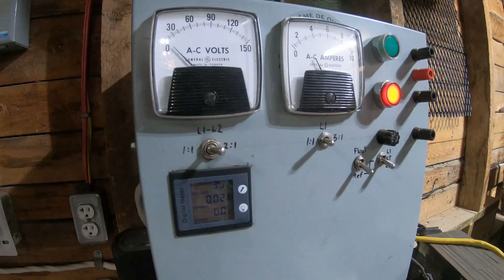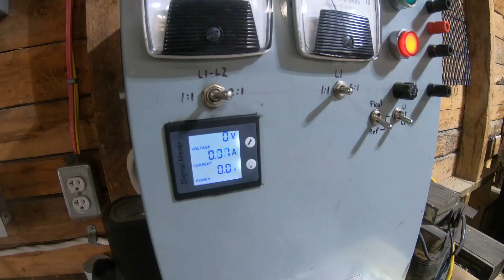Power Meter 0 Volt Mod for Variac Use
I go over how to modify a cheap power meter you can get off amazon and modify it to display all the way down to 0 volts. This is useful when using a variac since it allows you to see the whole output range.